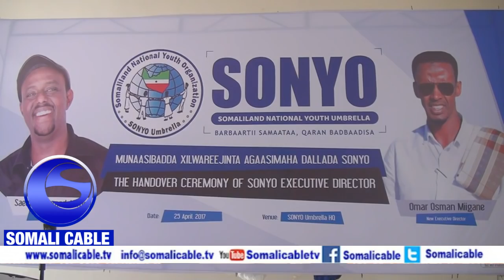Warka Munaasibad Xilka Loogu Kala Warejinayo Agasimihi Hore Iyo Agaasimaha Cusub Ee SONYO